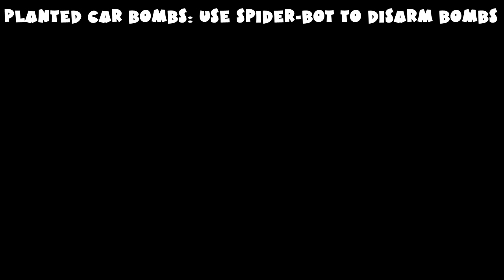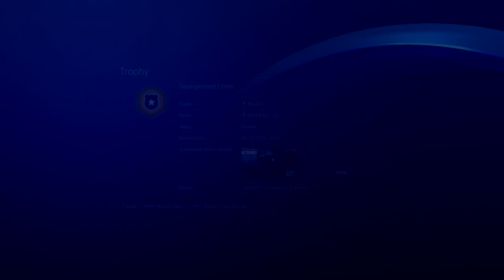Disorganized Crimes Trophy Guide - All Maggia Crimes - Spider Man DLC Episode 1: The Heist